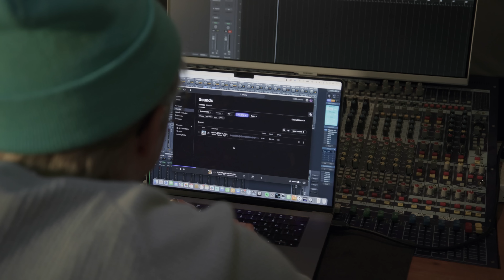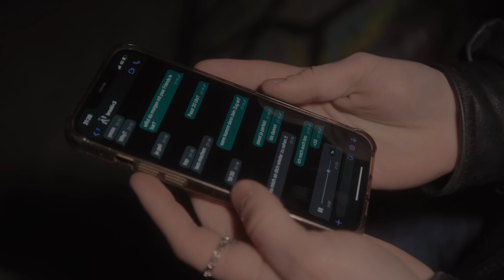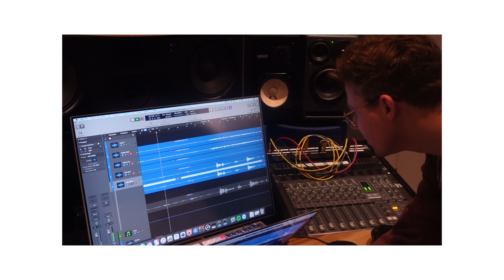Egon & Die Musik - Die Dokumentation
EIN FILM VON EGON WERLER & SEBASTIAN BALZ

Vor einigen Monaten hatte ein Freund/Videograph Sebastian Balz, die Idee eine kleine 10 minütige Dokumentation über mich zu drehen. Anfang des Jahres trafen wir uns in einem Friedrichshainer Café, um uns darüber auszutauschen. Wir hatten so viele Ideen, dass das Projekt schnell Überhand nahm und viel größer wurde, als es je werden sollte. Wir zeigen voller Stolz, was wir in 6 Monaten auf die Beine gestellt haben: „Egon & Die Musik“

Darsteller:innen:

Stefanie Kloß (Musikerin und Egons The Voice Kids Coachin)
Max Prosa (Musiker)
Sascha Stiehler (Pianist)
Steffen Haussteiner: (Produzent & Drummer)
Ute Werler (Mutter)
Dirk Zöllner (Vater)
Emma Werler (Schwester)
Carlotta Josefine Pahl (Synchronsprecherin Intro)
Mya Audrey (Piano Proberaum)
Luis Vorbach (Bester Freund und Schauspieler)

Joél Zedler, Lilou Peschel, Niko Dobrowolski, Luna Mohrmann,
Jette Lohse, Lisa Schimek, Lukas Ben Driss, Maya Patt, Acelya Aydinoglu, Joanna Keysha (Freunde)

Giulia Zende, Franziska Gog, Emma Knauf, Amelie Windsheimer (Statisten U Bahn)

Credits:

Regie: Sebastian Balz
Creative Director: Egon Werler
Idee/Drehbuch: Egon Werler & Sebastian Balz
Schnitt:Egon Werler & Sebastian Balz
Sound Mixing: Jörg Zinke
Voice Over: Stephan Dierichs, Andreas Hellmanzik
Kamera: Sebastian Balz, Johanna Bergmann, THE OCEAN I AM,
Egon Werler, Marco Sensche
Friedrichstadt-Palast: Maximilian Wahlandt
Grafik Design: Ina Balz

Danke auch an:

Noisy Rooms Proberäume Berlin,
Best Of Spätkauf Getränke Boxi,
Pascal EL Sauaf (Ton ,,Besser Jetzt’’ Session),
Kilian Kerner (Outfit ,,Besser Jetzt’’ Session),
Noah Stasch (Fotos The Voice Kids),
Carla Gnendiger (Fotos Studio),
Johanna Bergmann (Ausleihe zusätzliches Equipment),
Ute Werler (Event Mangerin)